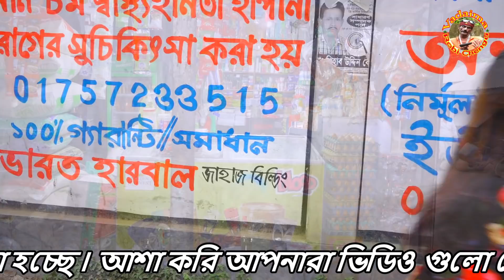মহিলা দোকানদার | Mohila Dokandar | Robi Chengu | ভাদাইমা রবি চেংগুর অস্থির হাসির কৌতুক | Koutuk 2021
Presenting a brand new Bengali comedy video Vadaima robi chengu
মহিলা দোকানদার | Mohila Dokandar

Story : Saiful Islam ( Sobuj )
Comedy :  মহিলা দোকানদার
Cast : Robi chengu , nayeb ali , popy , Papia,  vombol & Shanta, Jinia
Director : nayeb ali
Production : vadaima robi chengu
Realese Date : 12/04/2021
Distributed by : vadaima robi chengu

vadaima​​comedy​
#​মহিলাদোকানদার